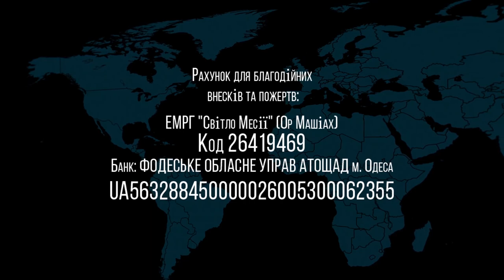01.05.2021 "Песах Шени - Песах второго шанса" Валентин Свионтэк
Название: "Песах Шени  - Песах второго шанса"
г.Одесса, Украина